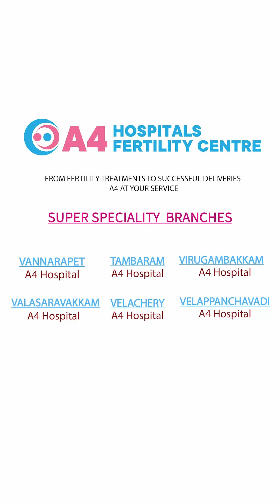When to have sex and how to have sex for natural conception in Tamil | இயற்கை கருத்தரிப்பு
Learn the optimal timing and techniques for natural conception. Discover key tips on when and how to have sex to enhance your chances of getting pregnant naturally.